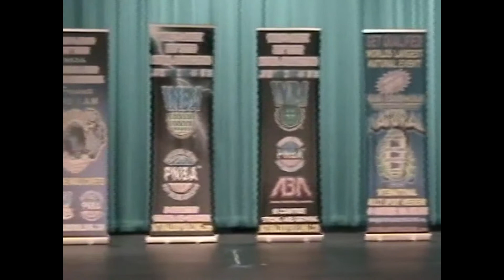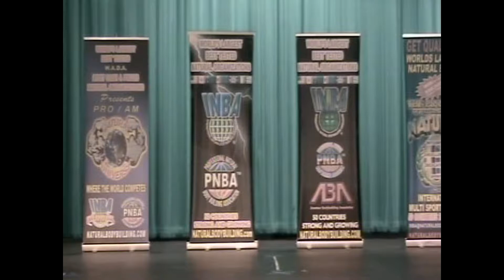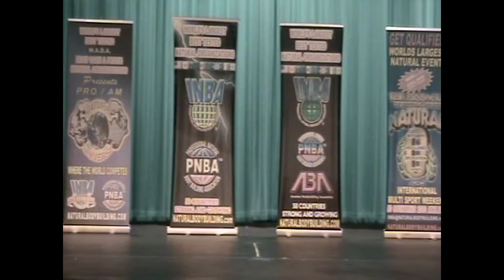My First INBA Mens Physique Video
This is my first INBA Men's Physique Video. I purchased the DVD through the INBA. In the competition I placed 4th out of 6 competitors! I was proud of the package that brought that day, but I know I can do better. I plan to possibly compete again in May and for sure in August in my hometown, San Diego. I made a a lot of changes to my training and diet as I am in the process of gaining weight. Enjoy!